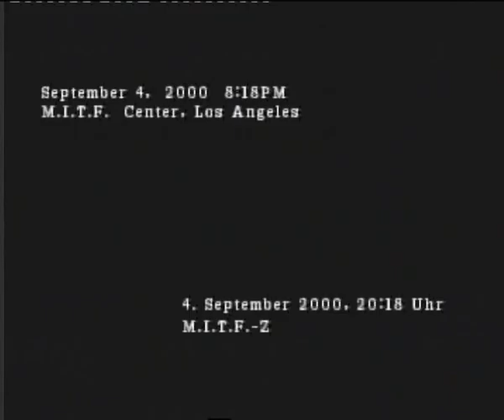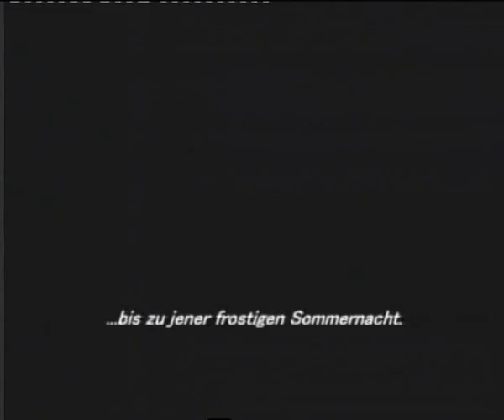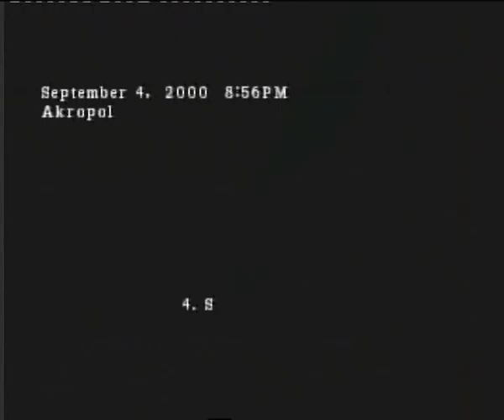GrayFox plays Parasite Eve II [German] # 01